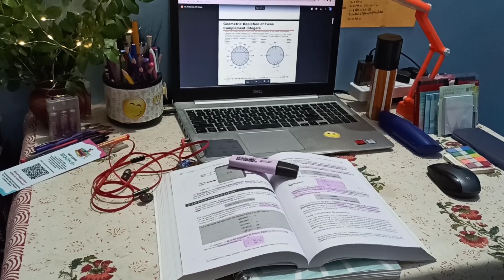Make your study/work table a lively place